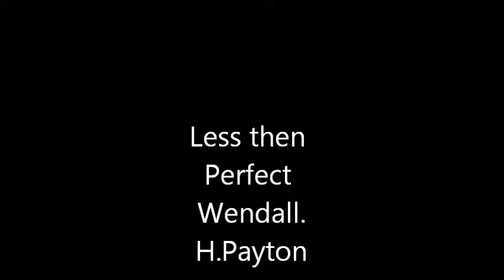Wendell Payton- The light house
Im going out of my usaul editing to share my grandfathers album(covers) he recorded before he died

"Less then perfect"